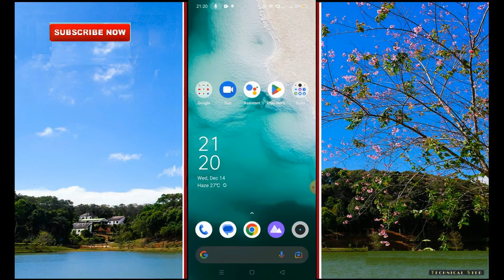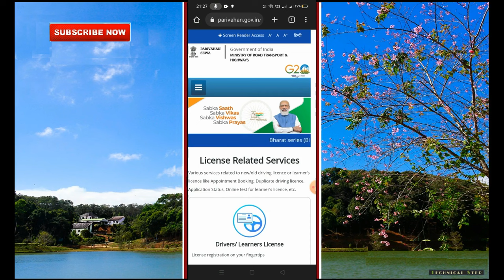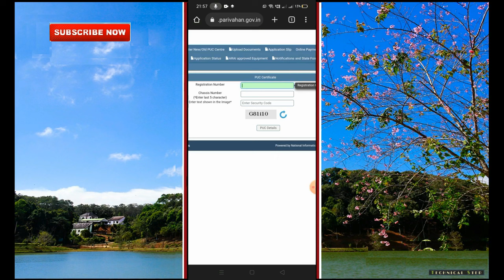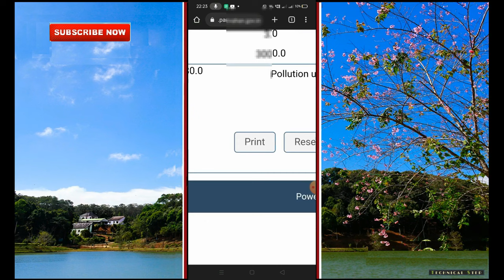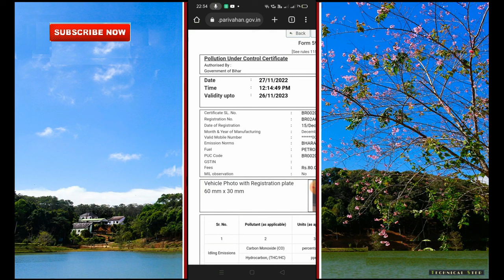Download PUC Certificate Online || Vehicle Pollution Certificate Kaise Download Karen || PUCC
Is video me humne aap ko bataya hai ki kaise aap apne Vehicle yani ki apni gaadi ke Pollution Certificate ko download kar sakte hain. Yahan aap apne PUC Certificate ka same wahi copy print kar payenge jo copy aap ko apna pradusan check karwane ke baad Pradusan janch kendre se mila tha.
Is video me humne PUC Certificate ko download karne ka complete process bataya hai. So, agar aap bhi interested hai 2022 me apne PUCC ko download karne ke liye to aap is video ko end tak zaroor dekhen.

Ummid hai aap ko ye video helpful lagegi.